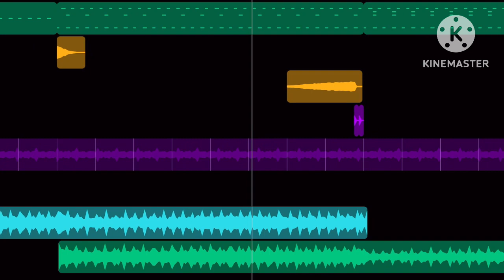You can now fork reds beatbox